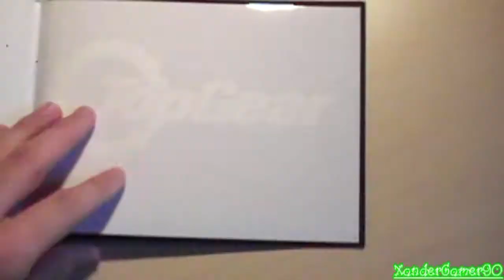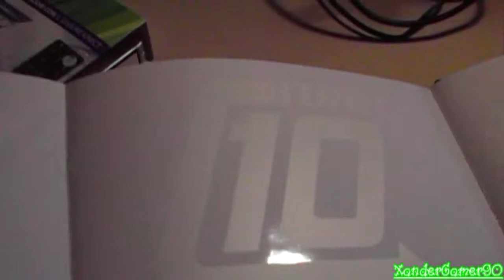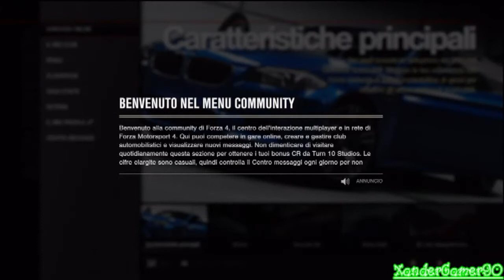FORZA MOTORSPORT 4 GAMEPLAY WITH COMMENTARY HD Ita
Prima di tutto un affettuoso saluto a Marco Simoncelli... Non ci sono parole per ciò che è successo o almeno io non ne ho... se n'è andato un ragazzo d'oro, uno splendido esempio di umiltà, semplicità, simpatia... Ciao Marco e grazie dei tanti sorrisi che ci hai strappato...

Per il resto ragazzi, ecco il gameplay che avevo promesso...